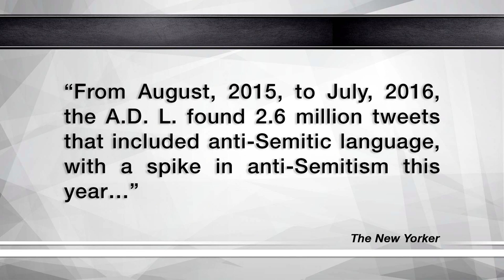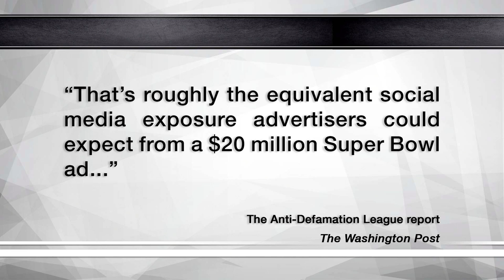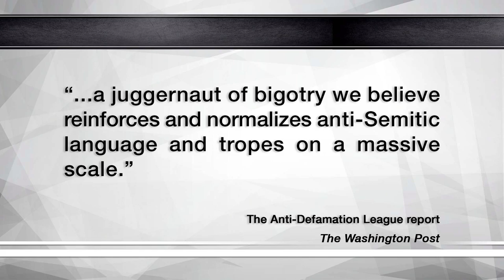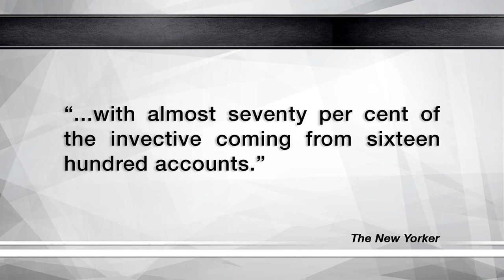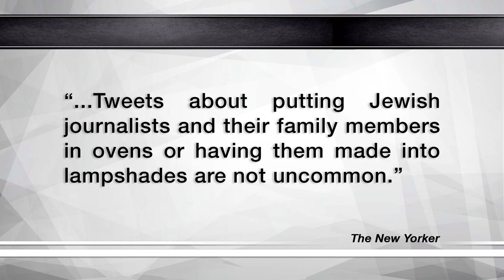Anti-Semitism Now Trending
Anti-Semitism is on the rise in the US, and the election seems to be driving it. John Iadarola and R.J. Eskow, hosts of The Young Turks, break it down.

“On Monday, a reporter received a sickening Twitter message: A photo of her face, with a Nazi-style yellow star superimposed and a bloody bullet hole Photoshopped in the middle of her forehead.

“Don’t mess with our boy Trump or you will be first in line for the camp,” the message to Politico reporter Hadas Gold said.

That message to Gold resembled more than 2 million tweets containing language associated with anti-Semitism, all posted in a one-year period, the Anti-Defamation League found in a new analysis published on Wednesday.”

Hosts: John Iadarola, R.J. Eskow

Cast: John Iadarola, R.J. Eskow